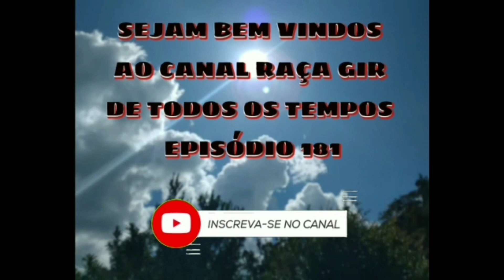🌏Fulminante Fiv cal gir leiteiro ✅ Episódio 181